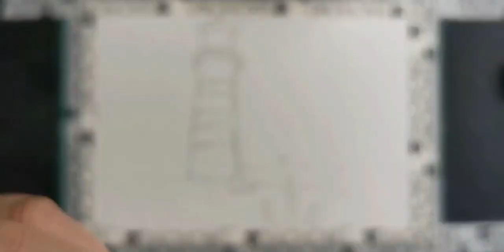【油画棒】风景--南京鱼嘴公园--BGM:Terry Oldfield《Shadow Dancer》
这里是南京,绘画,必剪创作,原创,星空,风景,艺术,南京鱼嘴公园,油画棒星空,公园,油画棒